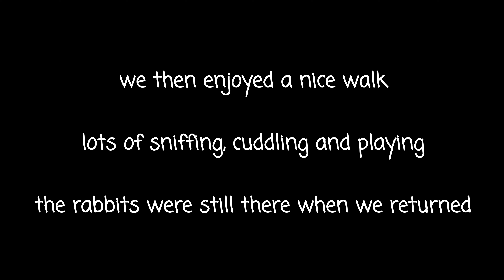4 dogs coping with rabbits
The rabbits were right outside our house. Allowing the dogs to cope, gather information and process it all in THEIR ways helps them feel safe
A year ago, this would have looked differently ... thanks to Affective Dog Behavior, the dogs are more confident.

Innate emotions drive behaviors. Science says so. Affective Neuroscience proves that. There was a time when we didn't know what transpired inside the brain ... times are changing, and research into Affective and  Social Neurosciences is very accessible to us, making it easier for us to learn about what truly motivates our dogs.